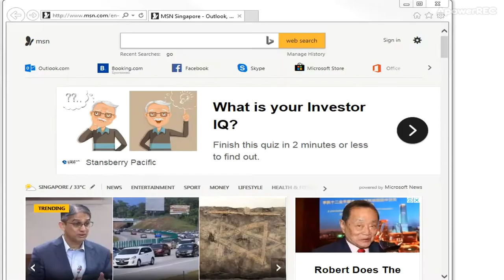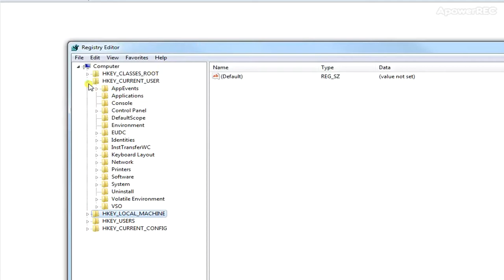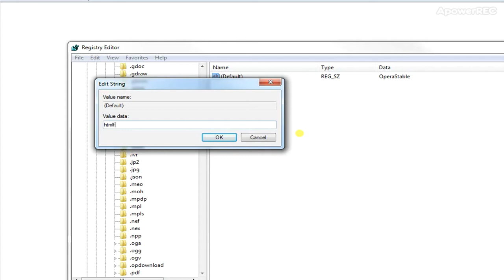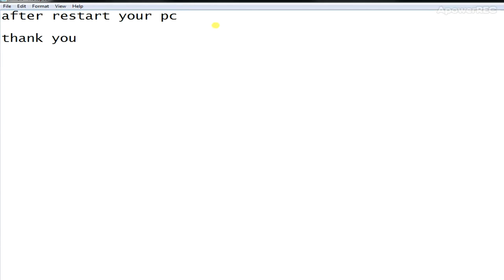This operation has been cancelled due to restrictions in effect on this computer outlook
Outlook problem fixed